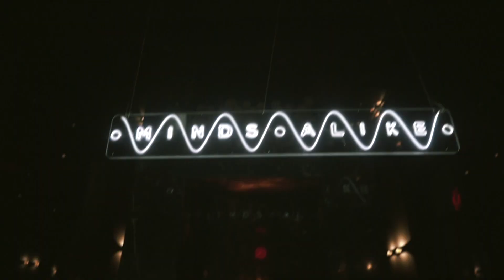Mindsalike in Zamalek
Mindsalike networking event at downtown to head start the new year with the greatest minds in town.